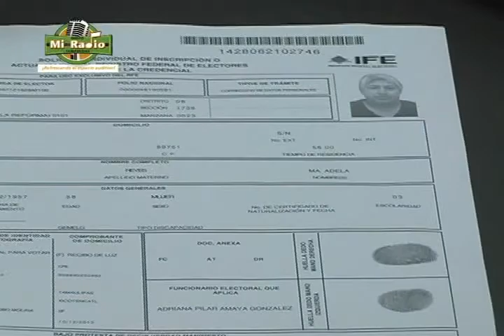MI RADIO 28 FEBRERO